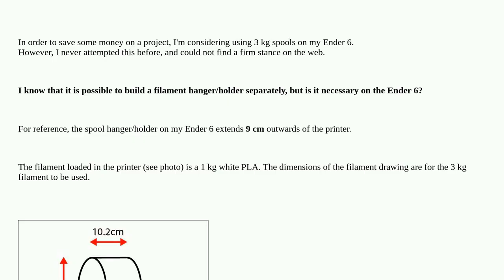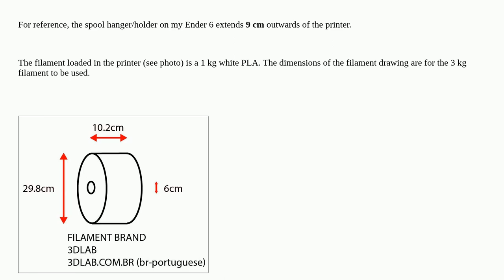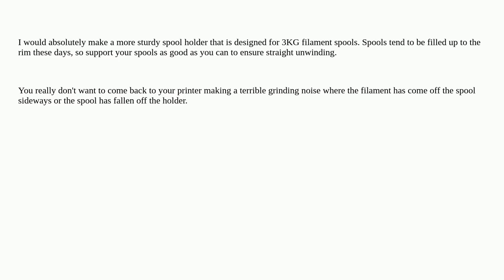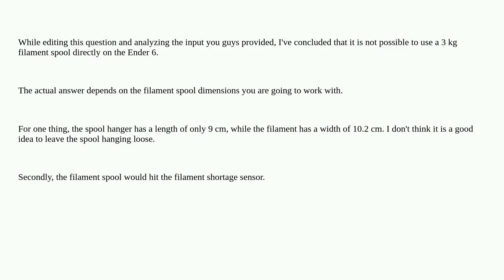3dprinting: Can I use 3 kg filament spools in an Ender 6 3D printer?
Can I use 3 kg filament spools in an Ender 6 3D printer?

A special thanks goes out to the community

  filament creality-ender-6